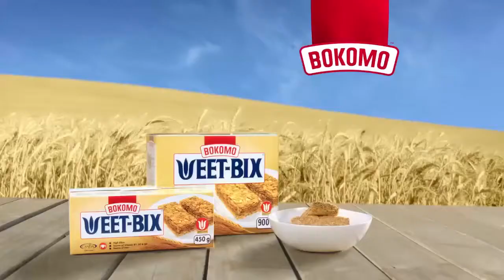Ozone Management - Weetbix "Defend & Grow"